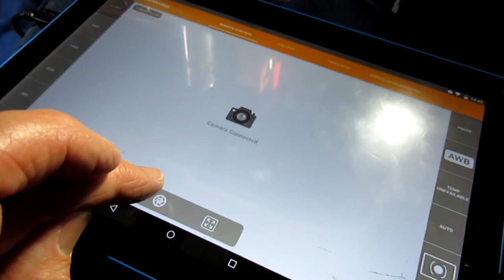DIY Telecine machine for 9.5mm film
My DIY telecine machine in action. It's made from an old cigar box and lego, stuck together with superglue and duct tape. The camera is the Nikon D3100, which is much outdated and it's very difficult to find software to control it remotely. In the end I've settled on the program TetherMonkey for Android tablets, (free with adverts, small fee for advert free). The tablet is tethered to the camera with a standard cable plus an adaptor I bought for about £1.25, so the total cost of the build including the software is about £5.  I use this for all my telecine work, as I don't have a working 9.5mm projector at the moment.
It's slow but it works. All frames imported into PowerDirector 10 to make the final video.